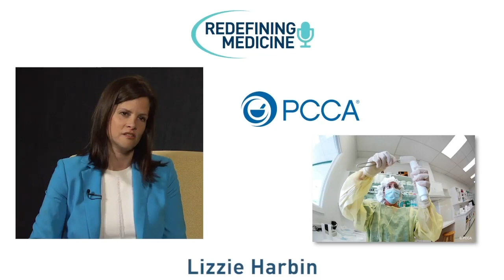Lyme Disease Survivor Lizzie Harbin Promotes Customized Medicine - Redefining Medicine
Today's episode of Redefining Medicine features Lizzie Harbin: Chief Culture Officer at Professional Compounding Centers of America (PCCA), and empowering survivor of Lyme Disease. After being diagnosed with Lyme, and additionally contracting severe mold toxicity through her diet, Harbin experienced a deeply debilitating depression. Through embarking on "the gift of the optimal health journey," which included several different aspects of empowerment—including yoga therapy, UVLRX light therapy, mindfulness, and prayer—Harbin now works to promote customized medicine, and inspires others with her story. Rather than simply "putting bandaids on symptoms," Harbin advocates for healthcare that is deeply personalized, holistic, and patient-focused.